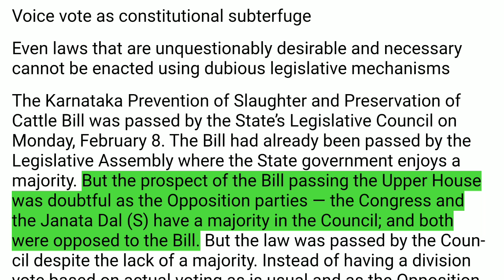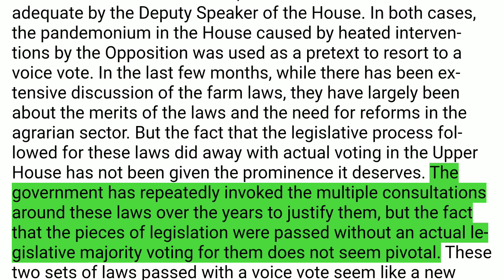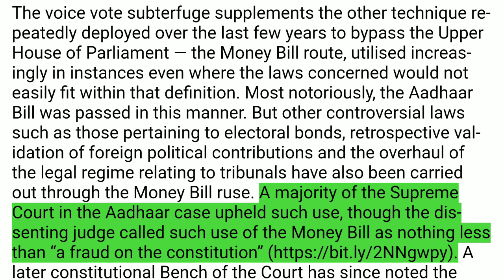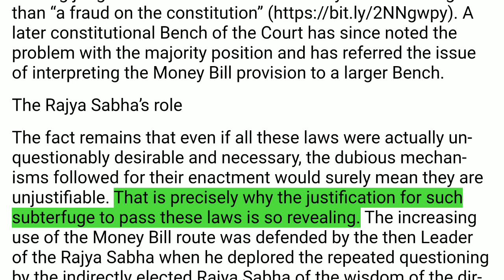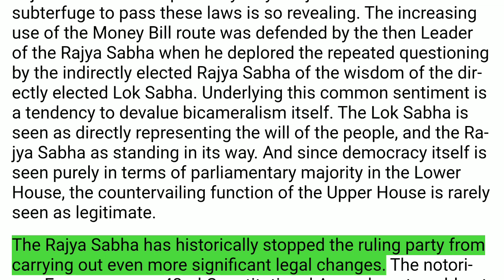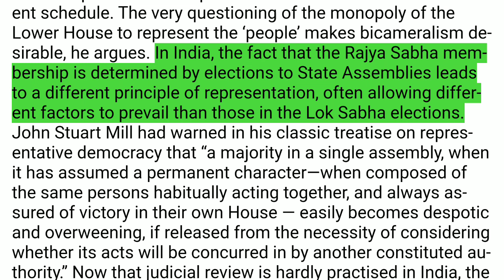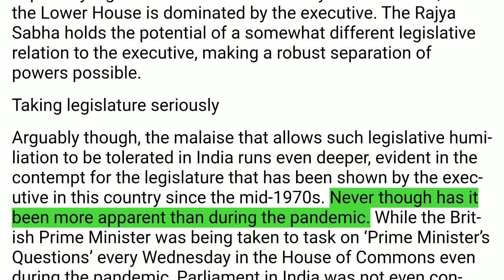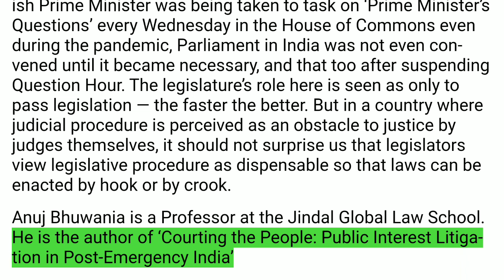Voice vote as constitutional subterfuge